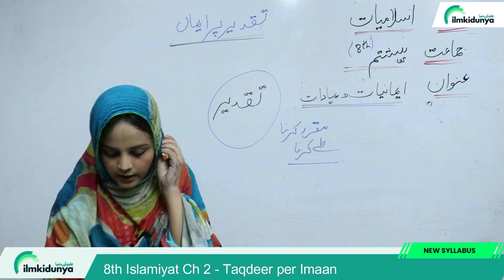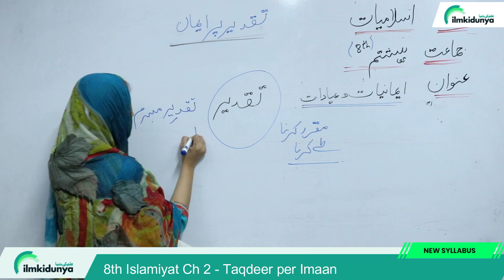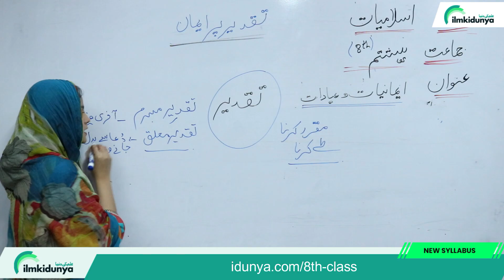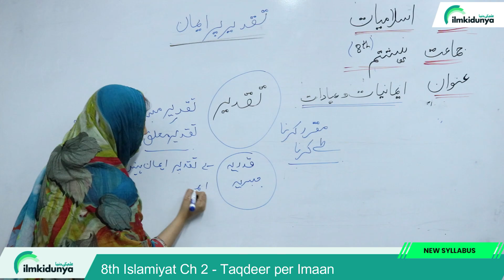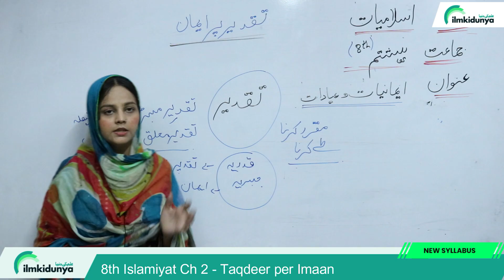Class 8 islamiat Chapter 2 - Taqdeer per Imaan - 8th Class islamiat Book Chapter 2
In this online lecture, Teacher explains 8th Class Islamiat Chapter 2 . The topic being discussed is Topic Class 8 islamiat Chapter 2 - Taqdeer per Imaan - 8th Class islamiat Book Chapter 2

class 8 islamiat book chapter 2,
8th class islamait book chapter 2 taqdeer per imaan,
class 8 islamiat book chapter 2 taqdeer per imaan,
class 8th islamiat book chapter 2 taqdeer per imaan,
8th class islamiat book,
8th class islamiat mcq,
8 class islamiat chapter 2 taqdeer per imaan,
8 class islamiat book chapter 2,
8th class islamiat book chapter 2 taqdeer per imaan,